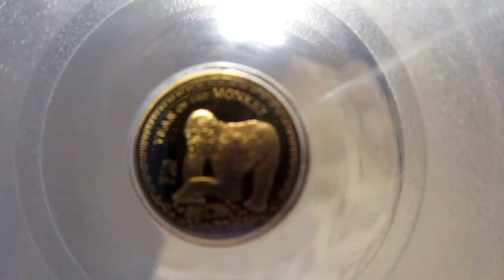Coin showcase - 2016 Mongolia - YEAR OF THE MONKEY - 1000 Togrog 1/2 gram PURE GOLD COIN .9999 gold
we've now hit 100 collectible and coin video uploads, check out the latest amazing coins here: